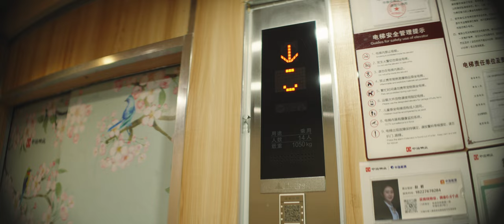Dinner Time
Dinner time around the place I live.
Sony FX30 + @zyoptics9946  20mm T1.0 + @SIRUIImaging 1.25x anamorphic adapter